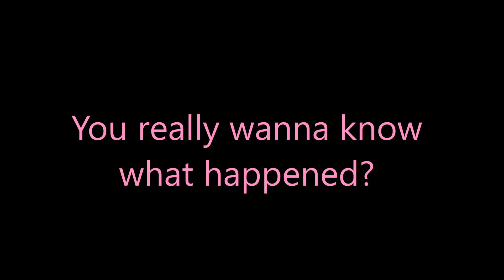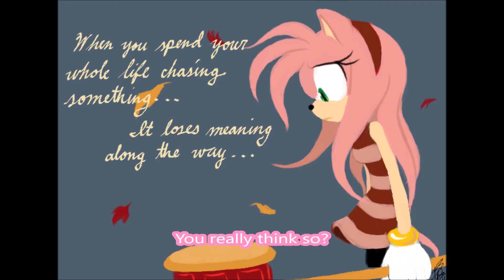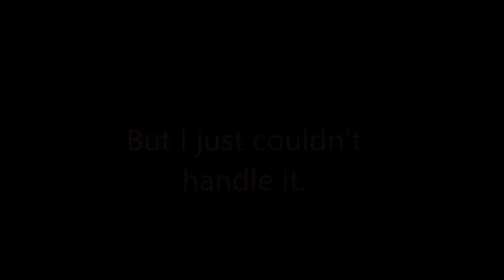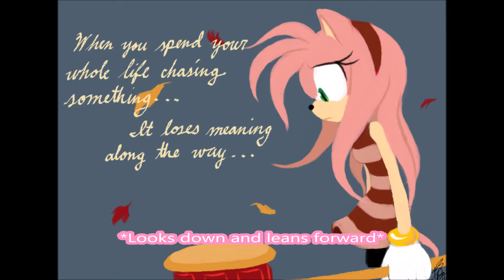Mischievous Desire - Prologue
Just a little teaser for the upcoming series.